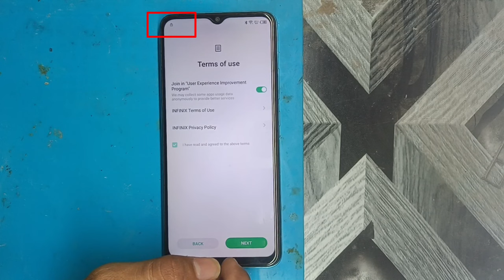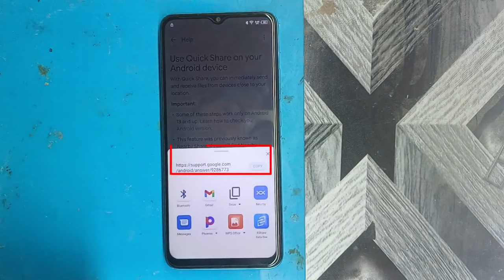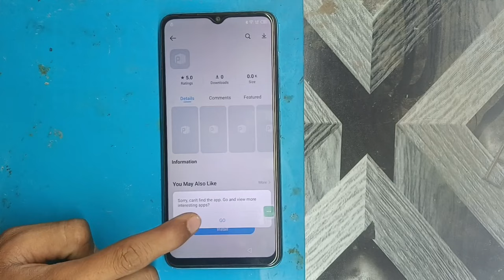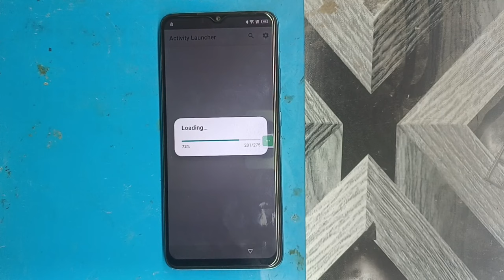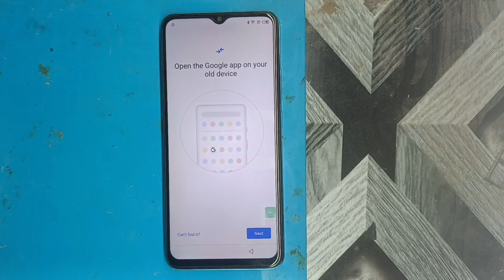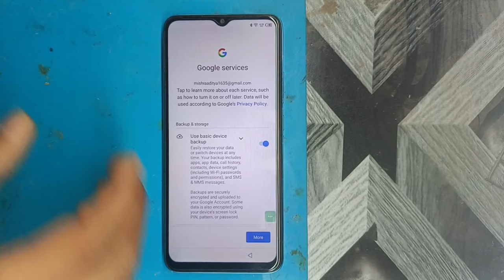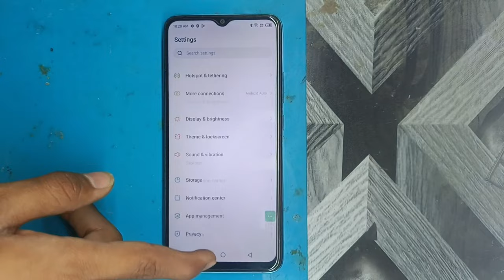Infinix Smart 7 FRP Bypass Update | Infinix Hd (X6517) Google Account Bypass Without X share Pc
Infinix (X6517) Google Account Bypass Without Pc
Infinix Smart 7 HD FRP Bypass Android 12
ALL INFINIX SMART 7 HD X6515 & X6516 GOOGLE ACCOUNT FRP LOCK BYPASS
infinix smart 7 frp bypass apps not open
infinix smart 7 hd frp bypass apps not working
infinix smart 7 frp bypass 2024 new update
infinix smart 7 frp bypass 2024
infinix samrt 7 hd frp bypass
infinix smart 8 frp bypass without activity launcher
infinix smart 7 frp lock remove
infinix smart 7 google bypass new method
Infinix smart 7 hd remove frp lock | New solution 2023 | Infinix x6516 frp bypass (without pc)
infinix smart 7 hd frp bypass android 12 update,
infinix smart 7 hd fro bypass app not open,
infinix smart 7 hd frp bypass app not disable,
all infinix frp bypass app not open,
all infinix device frp bypass android 12 update,
all infinix mobile frp unlock new security android 12 update,
how to reset google account lcok infinix smart 7 hd without pc,
infinix smart 7 hd reset frp lock without pc,
infinix smart 7 hd reset google account lock without pc,
infinix smart 7 hd frp bypass android auto not open,
infinix smart 7 hd frp bypass android setup notopen,
infinix smart 7 hd frp unlock google play service not open,
how top remove gmail id lock infinix smart 7 hd without pc,
infinix x6516 frp unlock android 12,
all infinix google account bypass new method 2023,

Hey Guys, Today in this video We Show you How to Remove Password,pin, pattern Without Online Flahsing by using Free Software All Unlock Pattern With Frp Watch Complete video and follow the Steps Very Carefully..

Keep-Supporting
Keep-Loving
Keep-Sharing..